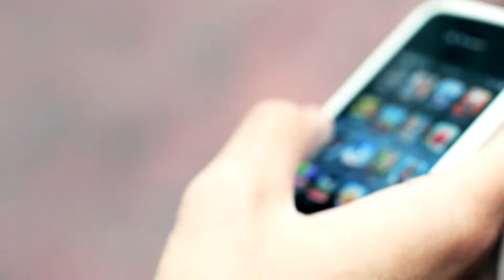Warm Puthipat Kulprecharset - Search (MV)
Music video by Warm Puthipat Kulprecharset performing Search. (C) 2011 Sony Music Entertainment Operating (Thailand)